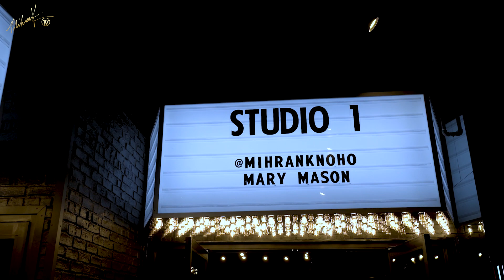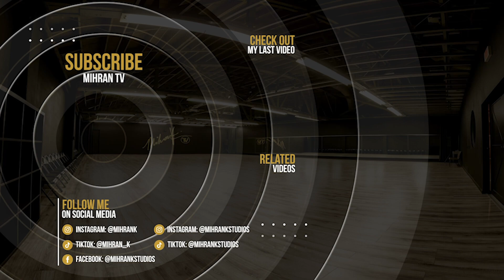Chingy ft Amerie - Fly Like Me (Dance Video) Choreography | MihranTV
The Official MihranTV YouTube Channel